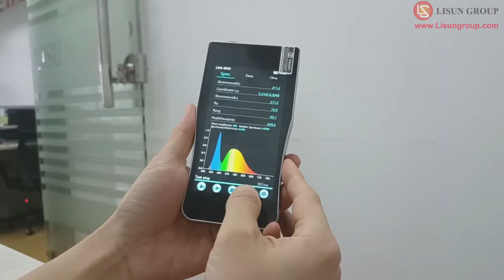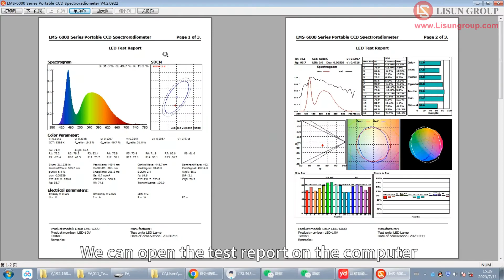LMS- 6000 CCD Portable Spectroradiometer LED Colorimeter | Compact CCD Spectrometers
/ lisungroup